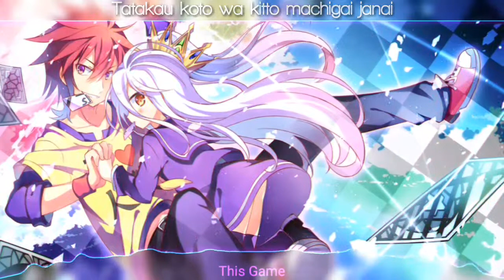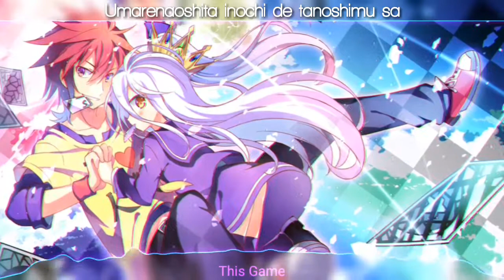NIghtcore - This Game 「Konomi Suzuki」「Lyrics」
✘ SONG INFORMATION ✘
☆ Name - This Game
☆ Artist -  Konomi Suzuki

✘ ADDITIONAL DETAILS ✘
☆ Picture Origin
 Anime → No Game No Life
 Characters → Sora & Shiro

✘ LYRICS ✘
Mawari tsuzukeru haguruma ni wa narisagaranai
Heikin enjiru tanjou kara hajimatta jigoku

Asobi hanbun de kami ga michibiita banjou no sekai
no no no game no life
Nurui heion wo bassari kirisutete
Eikou e no kaidan ni sonzai kizamunda

Me ni utsuru no wa kanzen shouri no unmei
Nani mo kamo keisan-doori
Kaete yaru somaranai kuuhaku de

We are maverick kyuusai nante iranai
Donna rifujin osoou tomo
Kateba ii dake no hanashi darou
Kakehiki to sainou ga muhai izanau
Umare naoshita inochi de tanoshimu sa
Jibun dake wa jibun shinjiteru

Kokoro ni hisomu yami yori tsuyoi aite wa inai
Kujikenu kagiri soko ni haiboku wa arienai

Uwabe no kosei de anshin to hikikae ni PURAIDO korosu na
no no no sence of life
Yaban na zatsuon wo kippari ketobashite
Dare yori junsui na koe agerunda

Tatakau koto wa kitto machigai ja nai
Tegotae ga oshiete kureta
Subete ushinatte mo kachinokore

We are maverick joushiki nante iranai
Mae e narae mukau saki ni
Matteru no wa taikutsu darou
Ii nari ja tsumaranai idonde yaru
Umare naoshita inochi mo koma ni shite
Jibun dake no michi wo saigo made

Mayowanai erabareshi mono
Makka na unubore demo
Hokorashiku ikinuku tame no houhou wo
Hitotsu shika shiranai kara

Kono sekai te ni shite waraunda

We are maverick saikyou no maverick gamers
Kuuhaku naraba nanimono ni mo nareru